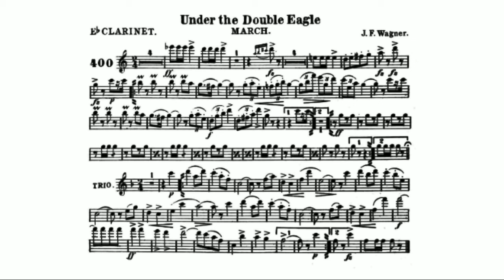Unter dem Doppeladler, Op.159 (Wagner, Josef Franz) E-flat Clarinet